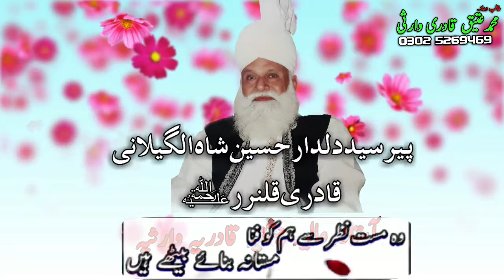Deku Zara ye bola pan ( urdu Writes) Peer Dildar Hussain Shah Algilani Qadri Qalandar